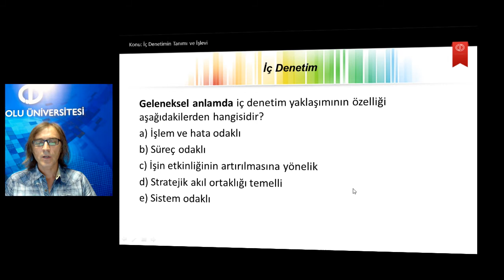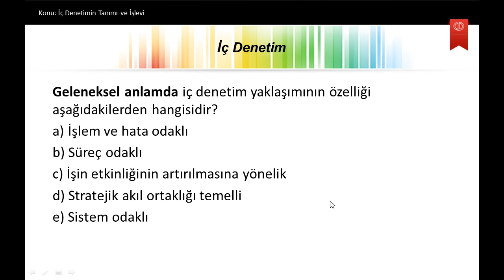Denetim ü4 s2